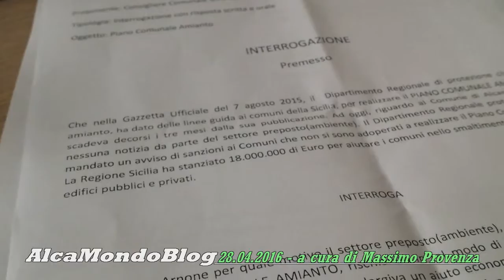Piano amianto, il Comune di Alcamo cerca un esperto per redigerlo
ALCAMO. Giovedì 28 aprile 2016. Servizio a cura di Massimo Provenza - Primi passi sono stati fatti in questi giorni dal Comune di Alcamo per redigere il Piano comunale amianto. E’ stata appena pubblicata all’albo pretorio municipale, infatti, la determina con cui il Comune stabilisce di avviare la procedura negoziata per la redazione del Piano da parte di un professionista esterno, “previa consultazione – è riportato nella determina del settore comunale Servizi tecnici, manutentivi e ambientali - di un congruo numero di professionisti che siano iscritti dall’Albo unico regionale dei professionisti”.